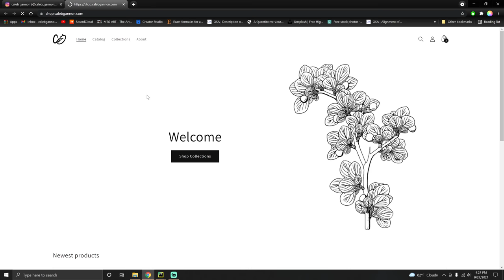Forgot About Him | Storybook Brawl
Nonfiction:
Gödel, Escher, Bach: An Eternal Golden Braid
Behave: The Biology of Humans at Our Best and Worst
On Food and Cooking: The Science and Lore of the Kitchen
Cosmos (Carl Sagan)
When Breath Becomes Air
Zen and the Art of Motorcyle Maintenence
The Demon-Haunted World: Science as a Candle in the Dark
“Surely You’re Joking, Mr. Feynman!”
What Do You Care What Other People Think? (Richard Feynman)
The Man Who Mistook His Wife For A Hat (Oliver Sachs)
The Book of Why: The New Science of Cause and Effect
The Drunkard's Walk: How Randomness Rules Our Lives
Tell My Horse: Voodoo and Life in Haiti and Jamaica
The Internet of Money

Fiction:
Stories of Your Life and Others
The Crack in Space